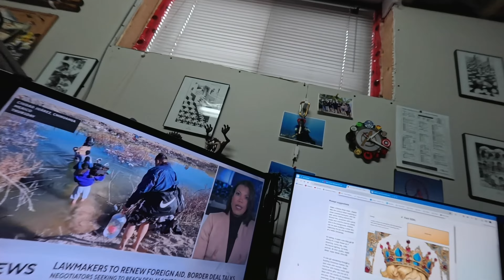You Can Never Have Enough Storage...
Response to a viewer request here's some ways I use to store the terabytes of shit from these high resolution cameras. Hope this helps, if you have any other ideas, please post them on my channel to help others.

CHAPTER JUMP ♾️
00:00 My usual Ranty intro
02:00 Different drive types
04:00 Solid State Drives vs Hard Drives (IDE/SATA)
05:00 Using Drive Docks
06:00 Traveling with storage and how to backup
09:40 Home storage options (USB and NAS drives)
12:40 My drive docks and NAS enclosures explained.
18:30 Conclusion

USEFUL LINKS -  (Canadian Amazon, US should be the same)

SOME OF THE GEAR USED TO SHOOT THIS VIDEO -
💥 Insta360 Ace Pro w/UV ND Filter @4K/30fps HDR
⭐ Ultimaxx 46mm Four Piece Close-Up Filter Kit

PRINTER USED TO PRINT MY 3D PROJECTS -
🔅 Geeetech A10 and A20 FDM Printers